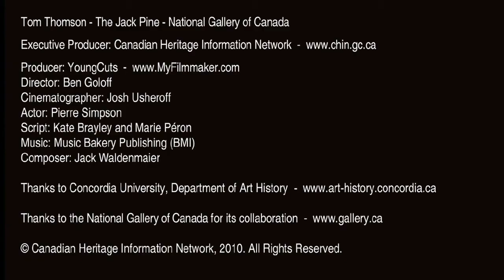The death of General Wolfe - National Gallery of Canada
To depict the death of Wolfe at the Battle of the Plains of Abraham in 1759, West grouped the figures around the fallen general as in a Lamentation of Christ. The artist rejected the convention of representing contemporary heroes in antique armour (see Joseph Wilton's marble bust of Wolfe), paying scrupulous attention to the details of their uniforms, and to the native costumes based on Woodlands aboriginal artifacts in his possession. The picture created a sensation at the Royal Academy in London, in 1771.